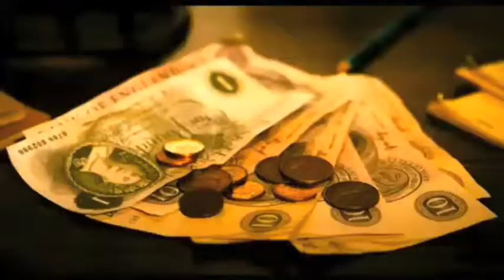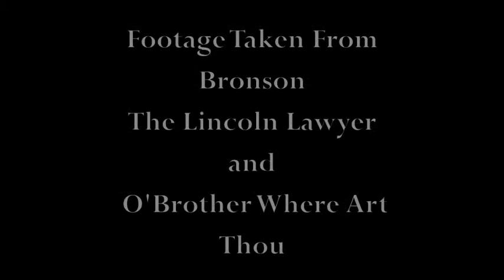God's Country Commercial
This is a creative project I made for a theatre class. All of the sources for the media used in this video are listed at the end.